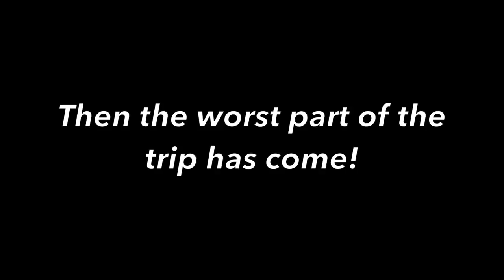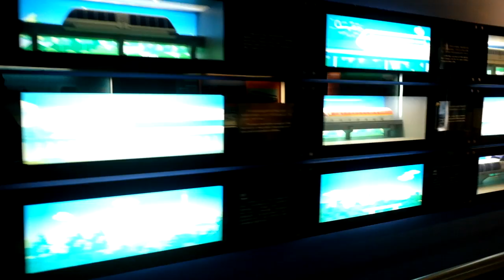CHINAVLOG Episode 6: Last Day in Shanghai and another SCAM!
Last day in Shanghai!

Visiting Xintiandi French Concession, Nanjing Road and scammed at The Bund. Also a visit to Maglev Museum at Loyang Road Station